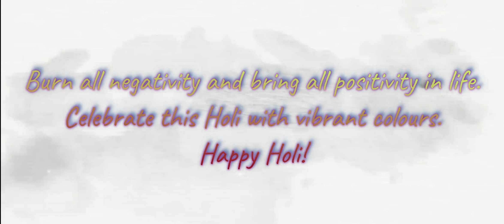Wish U A Happy Holi All viewers with my wife | Twinkle Rohit Singh & Team* | tr star production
twinkle my lovely wife
miss u babu

HOLI stands for:
H – Happiness
O – Opulence
L – Love
I – Integrity
Happy Holi!

Burn all negativity and bring all positivity in life.
Celebrate this Holi with vibrant colors.
Happy Holi!

TR Star
Twinkle Home Production

Advertisement Creation, Documentary Shoot, Company Presentation, Profile Video,  Wedding  Photography
Law Adviser
Time is Running

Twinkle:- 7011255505